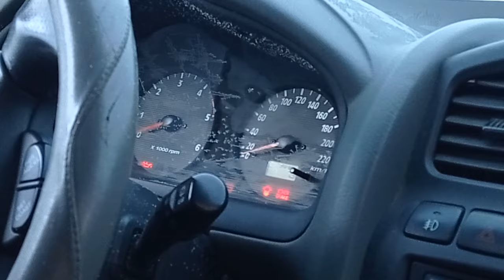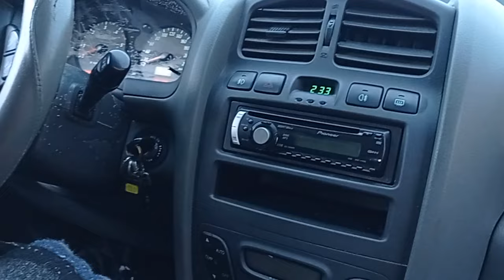-17 stopni odpalamy diesla -zimowego Wojownika